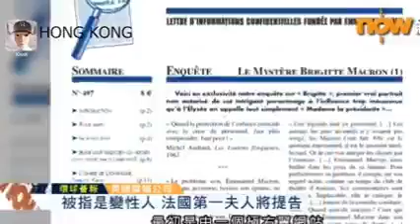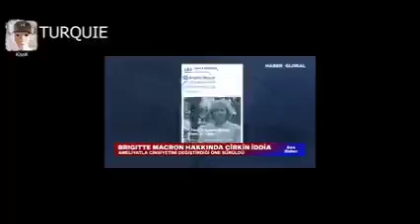JEAN-MICHEL WORLD TOUR 🤣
JEAN-MICHEL WORLD TOUR, On est la risée du monde !!